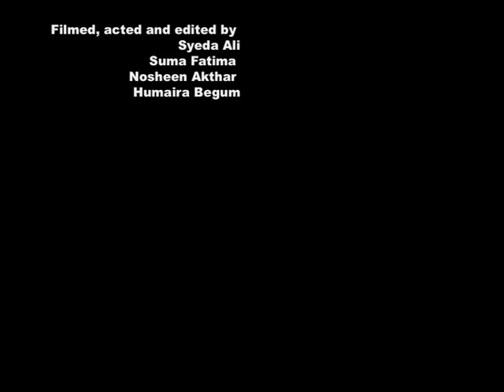UFA Final Music Video